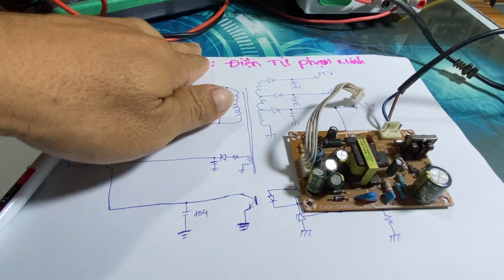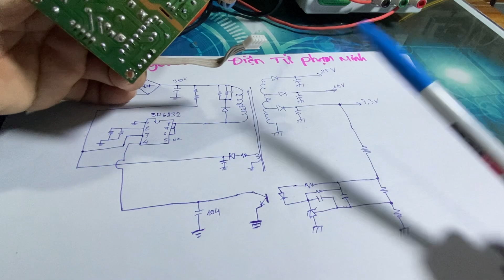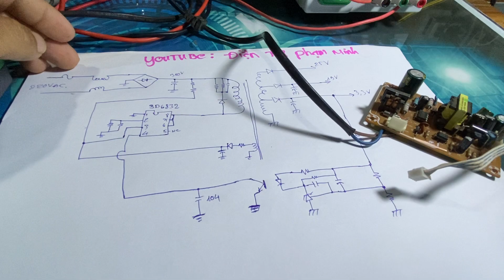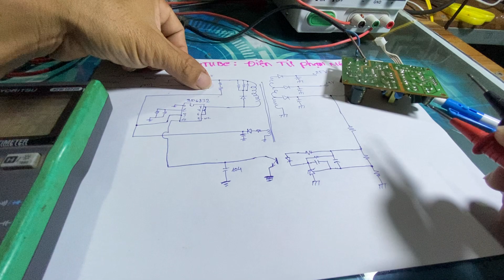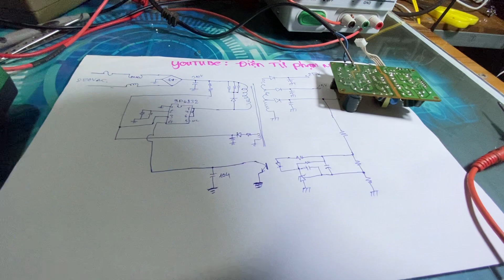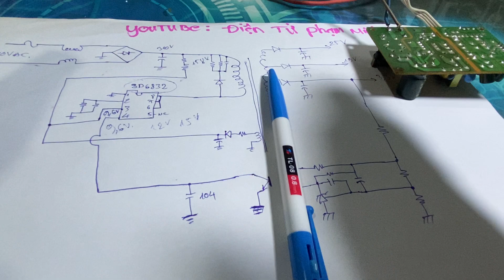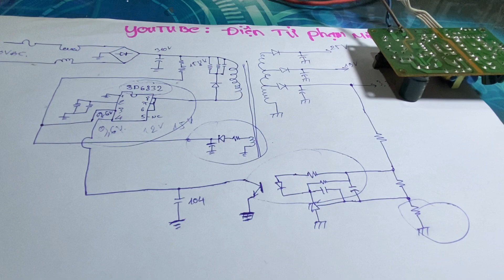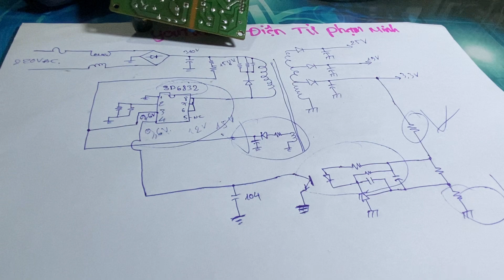quy trình nhận sản phẩm điện tử mất nguồn về sửa, kinh nghiệm thực tế | Phạm Minh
clip hướng dẫn anh em kinh nghiệm nhận sản phẩm điện tử về sửa, thiết bị điện tử mất nguồn phải sửa từ đâu, làm sao cho hiệu quả nhất